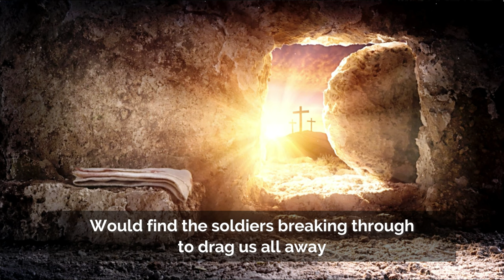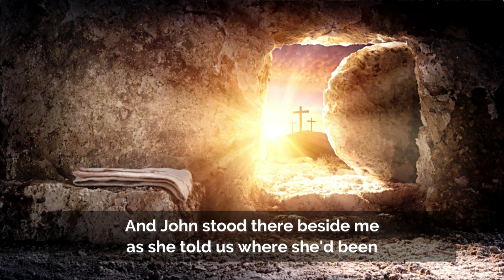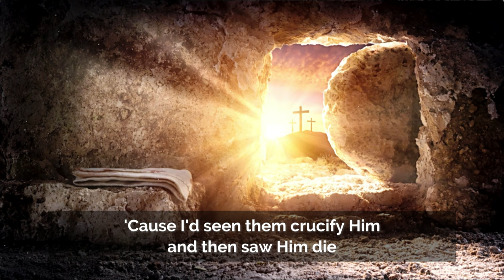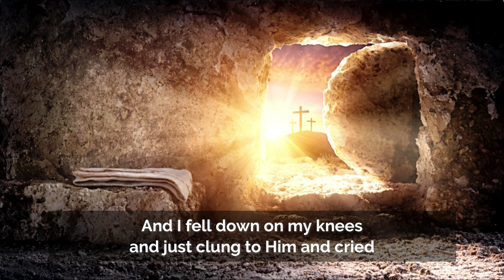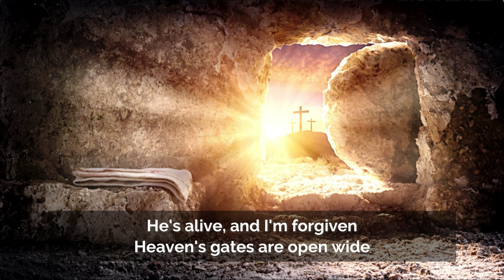He's Alive Don Francisco with Lyrics (4K)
A spine-tingling story-song for Easter… He’s Alive by Don Francisco was released in 1977 on his “Forgiven” album. It also appears on his “The Early Works” compilation album. As you can hear, it is about Resurrection morning from Peter, the disciple’s point of view.

From the CD sleeve notes written by Don Francisco:
At that time, I was doing a song (written by a friend of mine) about the crucifixion in concert. It was this awful song about suffering and death. I sat down with the intention of trying to write a song about the resurrection, because, let’s face it, the crucifixion is just half of the story, and it’s the worst half by far.

I tried to write the story from Thomas’ point of view. It starts off with the verse that I had intended to use – “The gates and doors were barred, all windows fastened down.” I had envisioned the room where the disciples were when Jesus appeared to them and spoke to Thomas. I could not make it work that way. So, I tried it from Peter’s perspective. I was able to put a lot of my deep-set feelings in Peter’s experience.

The song originally ended at the line, “every fear I’d ever had just melted into peace.” I played a nice major chord, and that was supposed to be the end of it. I played it for Karen, and she said, “You can’t stop there! The song’s not finished.” Of course, I didn’t like that criticism, but I knew she was right. I wrote the ending in about fifteen minutes after that.

Lyrics

The gates and doors were barred and all the windows fastened down
I spent the night in sleeplessness and rose at every sound
Half in hopeless sorrow and half in fear, the day
Would find the soldiers breaking through to drag us all away

Then just before the sunrise, I heard something at the wall
The gate began to rattle, and a voice began to call
I hurried to the window and looked down into the street
Expecting swords and torches and the sound of soldiers’ feet

But there was no one there but Mary, so I went down to let her in
And John stood there beside me as she told us where she'd been
She said, "They moved him in the night and none of us knows where
The stone’s been rolled away, and now his body isn't there"

So we both ran toward the garden, then John ran on ahead
We found the stone and the empty tomb just the way that Mary said
But the winding sheet they wrapped him in was just an empty shell
And how or where they'd taken him, it was more than I could tell

Well something strange had happened there, just what I did not know
John believed a miracle, but I just turned to go
Circumstance and speculation couldn't lift me very high
'Cause I'd seen them crucify Him and then saw Him die

And back inside the house again, the guilt and anguish came
And everything I'd promised Him just added to my shame
When at last it came to choices, I denied I knew His name
And even if He was alive, it wouldn’t be the same

But suddenly the air was filled with a strange and sweet perfume
Light that came from everywhere drove shadows from the room
Jesus stood before me with His arms held open wide
And I fell down on my knees and just clung to Him and cried

He raised me to my feet and as I looked into His eyes
Love was shining out from Him like sunlight from the skies
Guilt and my confusion disappeared in sweet release
And every fear I'd ever had just melted into peace

He is alive, He's alive
He's alive, and I'm forgiven
Heaven's gates are open wide
He's alive